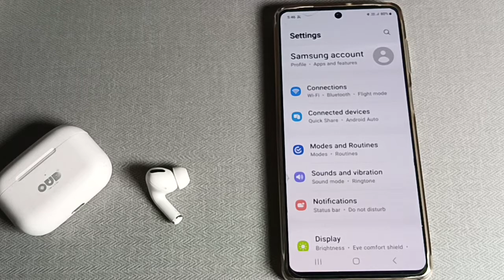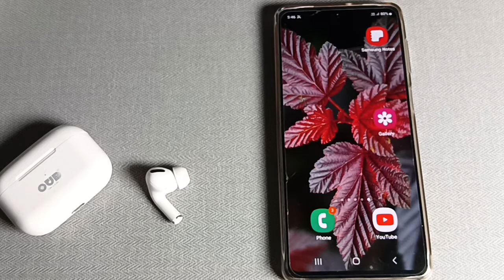sumsung m52 5g Bluetooth settings, How to disconnect Bluetooth earbuds in sumsung m52 5g